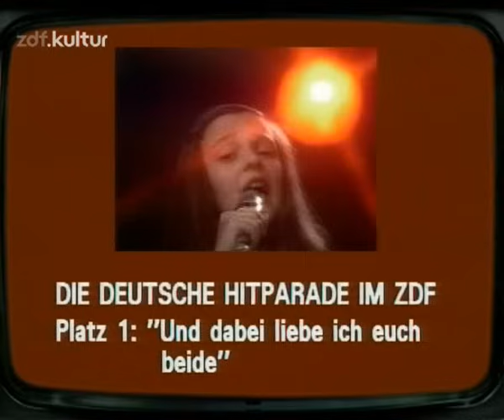Andrea Jürgens - Und Dabei Liebe Ich Euch Beide + Interview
Andrea Jürgens - Dabei Liebe Ich Euch Beide